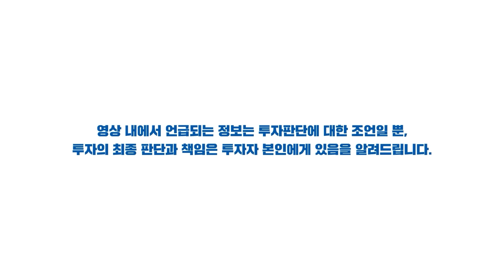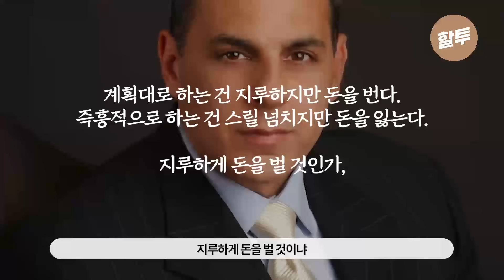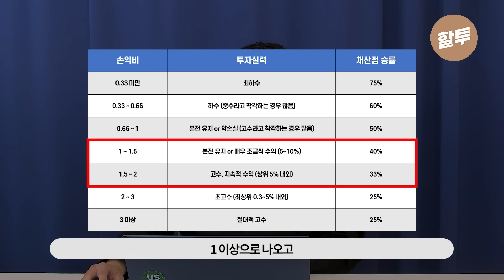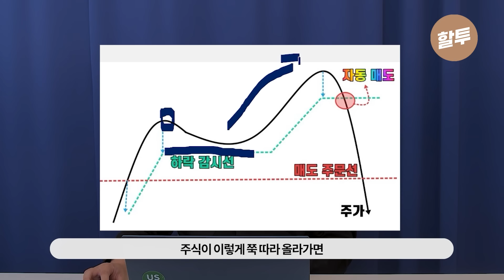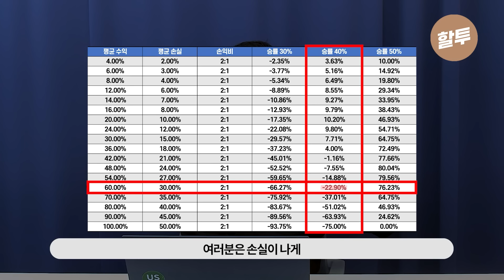819. 이렇게만 투자하면 대폭락장이라도 돈을 법니다. (상위 1% 투자자의 기적 비법 공개)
오늘은 세계 최강투자자 미너비니의 대폭락장 대응법에 대해 알려드렸습니다.
워낙 장이 어려운 시기인만큼 여러분들께 도움이 돼드리고자 했습니다.
사기 전에 언제 팔지를 알고서 투자해야 한다는 말씀을 잊지 맙시다!

이외에도 투자의 정석에 대해 알아가고 싶으시다면
저와 스터디로 함께하시죠!

참고로 영광스럽게도 저의 새 책이 출간됐습니다.
하단 링크를 통해 구매하실 수 있습니다.